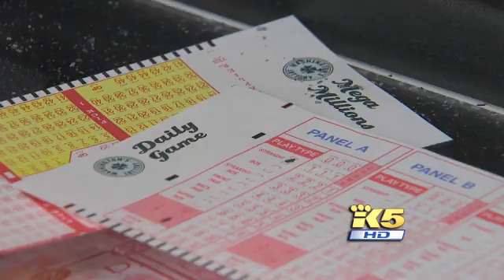34 state agencies to close if WA budget isn't passed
The state government released a list of 34 agencies that will shut down July 1st if the state legislature doesn't pass a budget by the end of the month.

Booker Stallworth, the majority leader of the Washington Senate, said legislators are making progress and should have a deal by Sunday, which would mean no shutdown.

Governor Inslee's chief of staff said if lawmakers don't have a budget by next Monday, layoff notices will have to go out to state employees.

Layoffs of state employees would number in the thousands under the shutdown, including 3,000 of the Department of Corrections' 8,000 employees.

Two-thirds of all state agencies, boards and commissions would shut down, including all state parks, which means current camping and cabin reservations and scheduled special events would be cancelled.

Additionally, sex offenders would no longer be tracked by GPS, state lottery sales would be suspended and unemployment offices would close.

Emerald Downs, which is operated by the Horse Racing Commission, would also shut down.

The Washington Senate announced it would work this Saturday and Sunday.

Earlier this week, state lawmakers learned that revenue projections had increased, giving them an additional $231 million in revenue to consider for the 2013-15 operating budget..

Such material is made available to advance understanding of ecological, political, human rights, economic, democracy, scientific, moral, ethical, and social justice issues, etc. It is believed that this constitutes a 'fair use' of any such copyrighted material as provided for in section 107 of the US Copyright Law. In accordance with Title 17 U.S.C. Section 107, this material is distributed without profit to those who have expressed a prior general interest in receiving similar information for research and educational purposes.